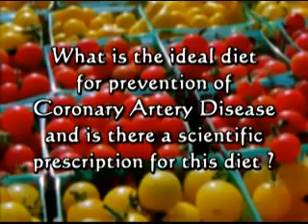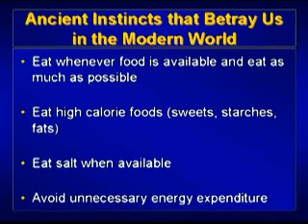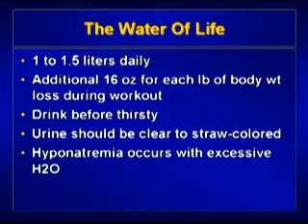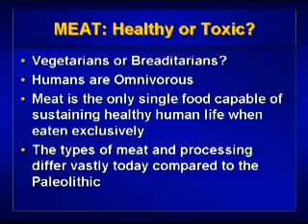The Nutrition School: The Proper Diet for a Healthy Heart